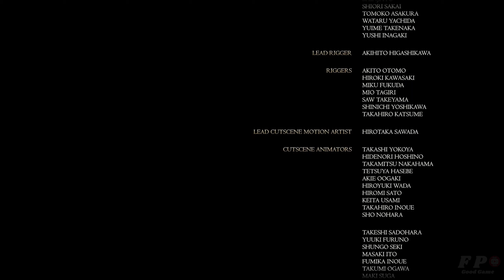Final Fantasy XVI - Ending and After Credit Ending Full Scenes